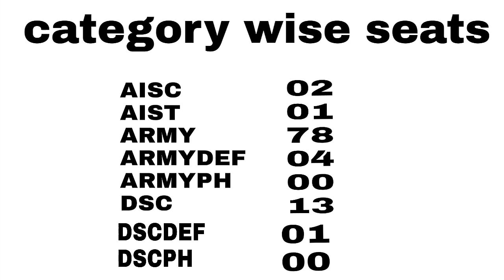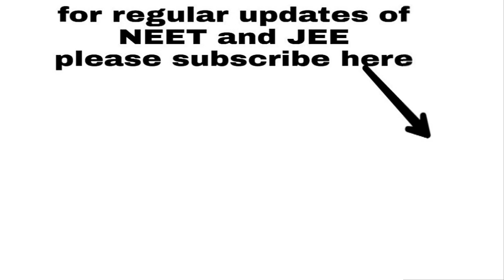* NEET 2019 - ACMS Delhi | Admission Details | Category wise seat matrix | Who can apply? *